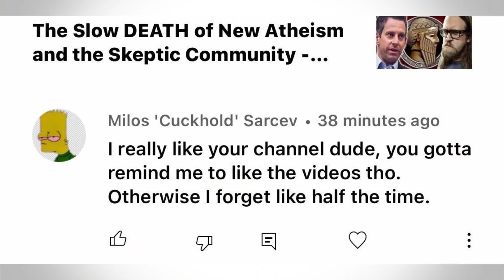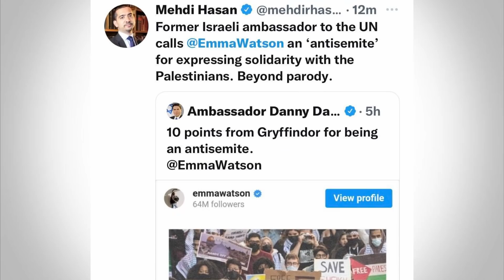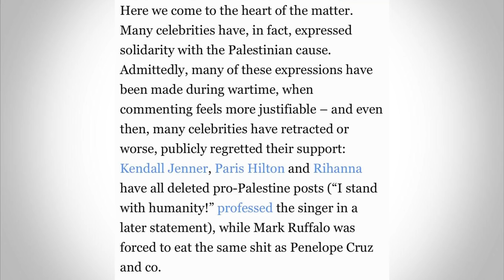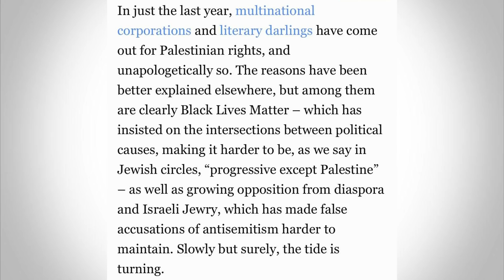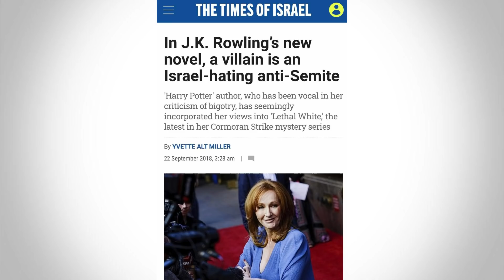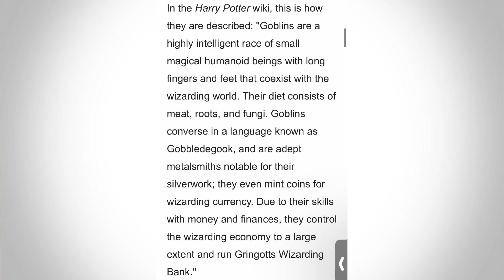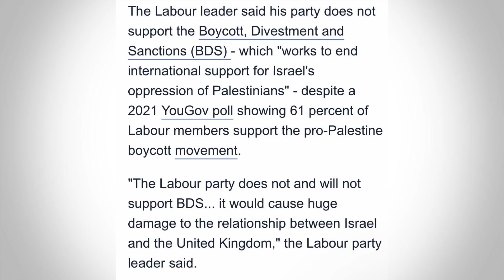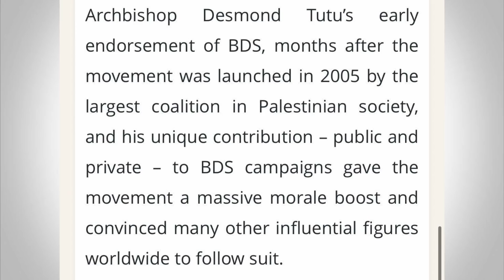J.K Rowling's Anti-Semitism Hypocrisy and Israelis call Emma Watson RACIST for Supporting Palestine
Emma Watson recently shared a post on social media that contained a photo of a pro-Palestinian demonstration with a description about solidarity. The minor show of support for Palestinian rights sent right-wing Israelis into a frenzy and they labelled her as a racist.

This shows the obvious cognitive dissonance. JK Rowling has voiced support for Israel consistently and has targeted people like Jeremy Corbyn in her fight against antisemitism. However, like many centrists and liberals her support for Israel does not mask her own bigotry. Her characterisation of Goblin bankers in her books and the onscreen adaptations has drawn widespread criticism and has been likened to an antisemitic caricature. Recently, John Stewart directly called her out for this blatant racist depiction in the movies.

We also talk about the recent death of Desmond Tutu, and how Israel supporting UK politicians have mourned his passing without mentioning Tutu's longstanding support for both BDS and Palestine.

.00:00:00 - Intro
00:03:55 - Emma Watson shows minor support for Palestine - gets backlash
00:08:20 - Why its important Emma Watson feels comfortable supporting Palestine
00:15:30 - JK Rowling's antisemitism hypocrisy
00:20:00 - John Stewart Calls out JK Rowling
00:22:54 - Desmond Tutu's legacy and how the West ignore his support for BDS and Palestine
00:27:50 - Closing thoughts